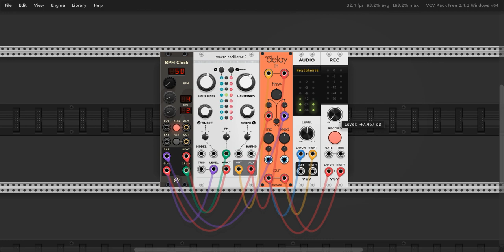Mini Lo-Fi Hypnotizing Beat | VCV Rack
Mini Lo-Fi Hypnotizing Beat Patch | VCV Rack

Only using 3 modules, BPM Clock, Macro Oscillator and Delay, and try to explore the possibilities, and listening to the result.